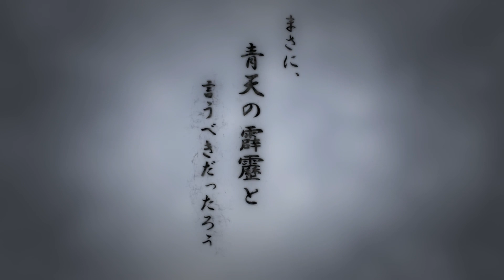#1【信長の野望 新生🔥】三好も織田も余が成敗！！剣豪将軍/足利義輝1560年桶狭間シナリオ